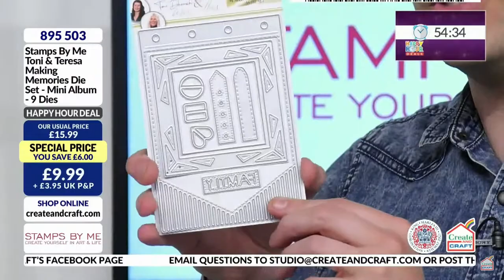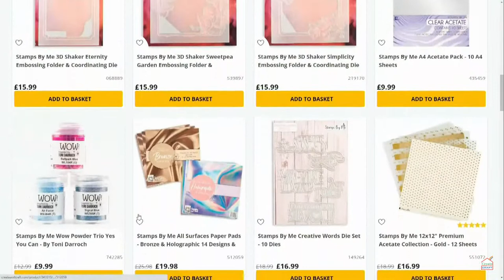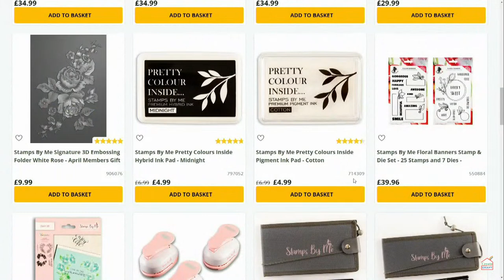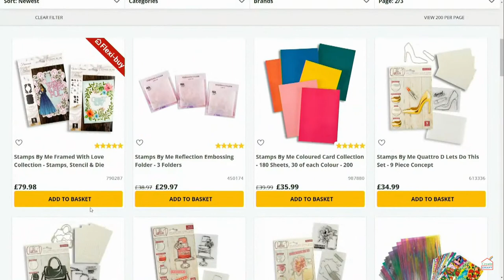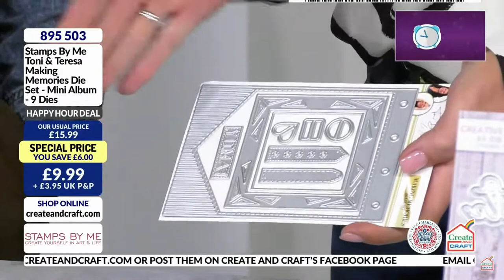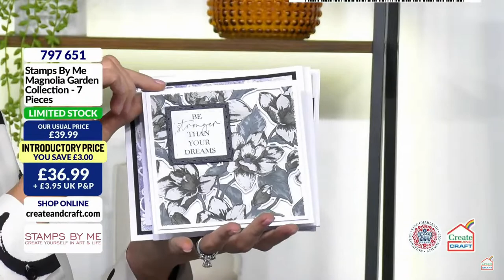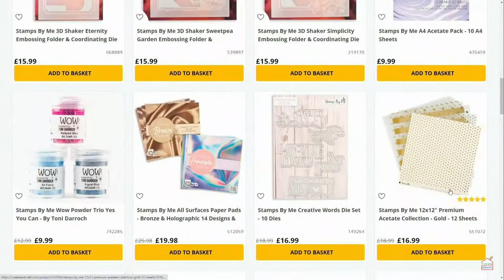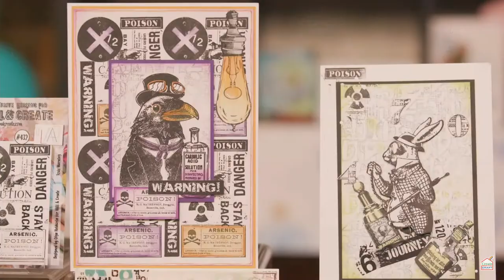CREATE AND CRAFT TV - SBM ONE DAY SPECIAL - Join Toni for new launch - show 4